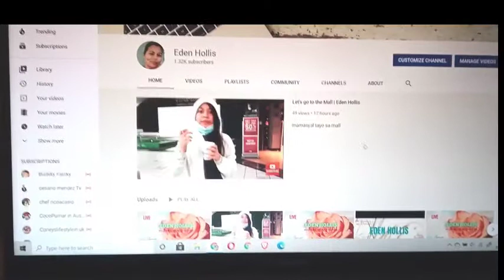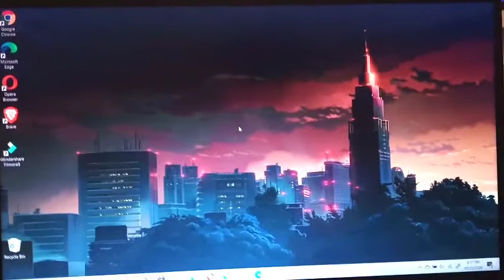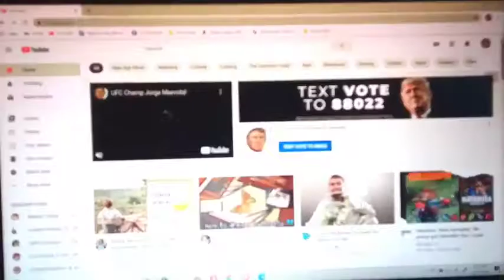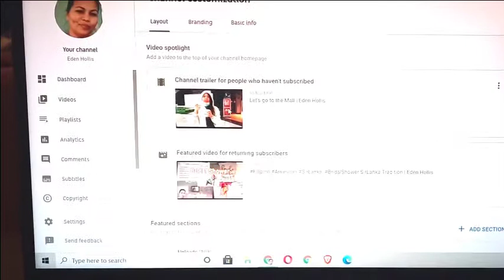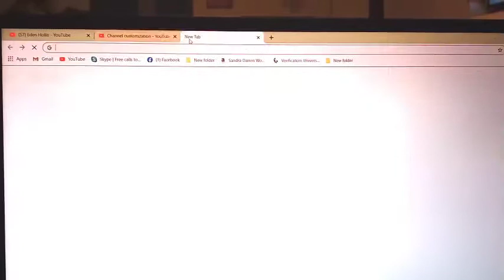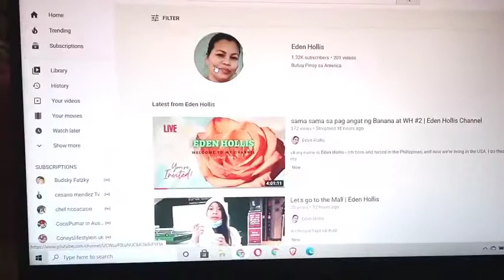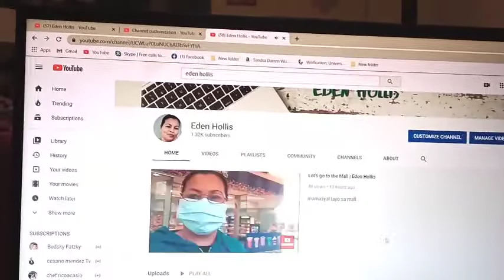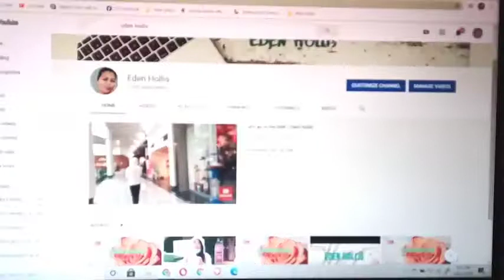Paano maglagay ng Channel Trailer | Eden Hollis Channel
Paano mag lagay ng Channel Trailer sa ating channel  para makatulong sa ating WH. Itong videong ito para sayo. kaya Let's go to watch this at pwede mo rin ito ilagay sa channel mo. please don't forget to subscribe, click the bell botton at SHARE  natin sa iba. thank you  for watching | Eden Hollis Channel